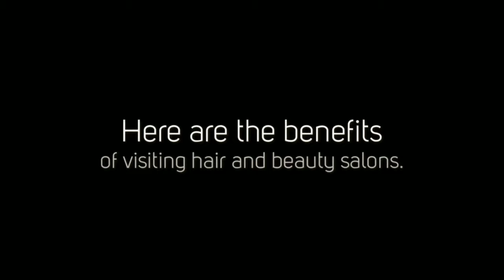Houston, TX Hair Salon - Benefits Of Visiting Hair And Beauty Salons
The beauty industry is booming as more and more people prefer to look and feel great.